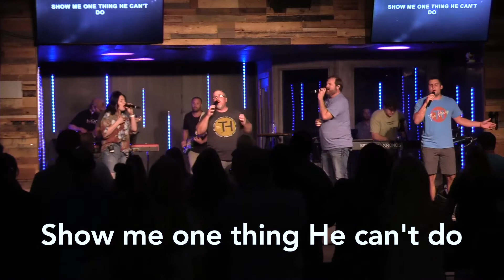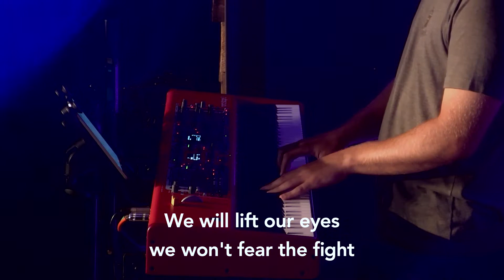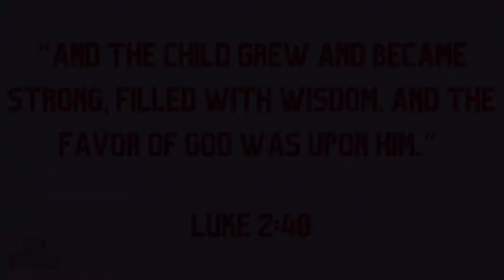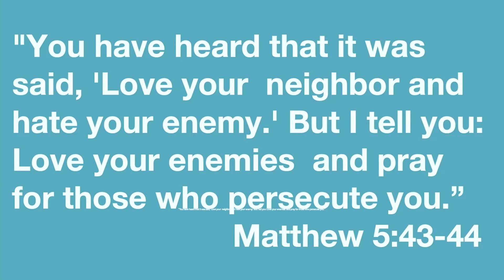You Asked For It Week 2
Forgiveness is a hard topic, and The Bible calls us to forgive others as we are forgiven by the blood of Christ. Join us as Pastor Brandon helps us navigate this topic through the scripture.